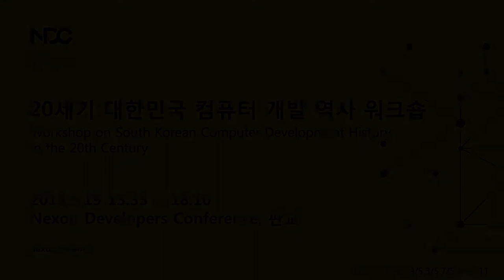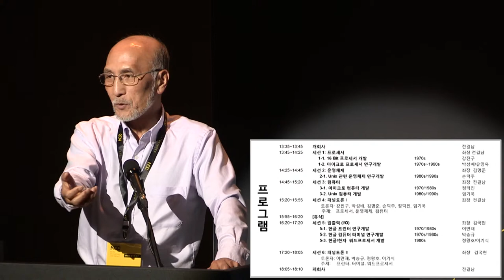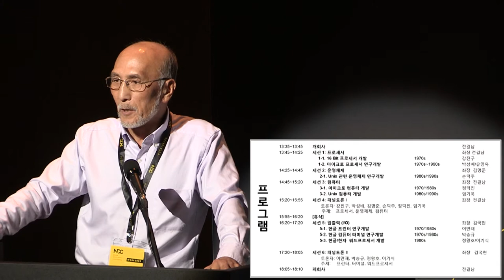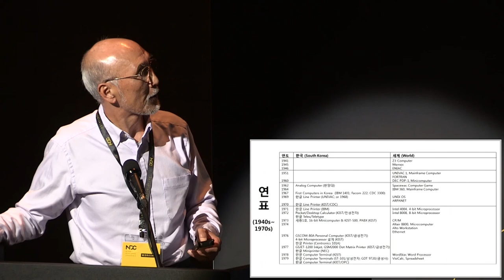[ComputerHistory-2015] 개회사 | 전길남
- 개회사 -

• 전길남 (KAIST 명예교수, 게이오대 객원교수)
• 2015년 5월 19일, 넥슨코리아@판교, 1994홀
• 주최: 컴퓨터 역사 연구그룹
• 주관: 넥슨컴퓨터박물관
• 후원: 넥슨 개발자 컨퍼런스(NDC)

- Opening Remark & Processor Session -

• CHON Kilnam (Emeritus professor of KAIST University, Guest professor of Keio University)
• Host: Korea Computer History Research Group
• Organizer:  Nexon Computer Museum

Archive No.: Korea-ComputerHistory-Opening